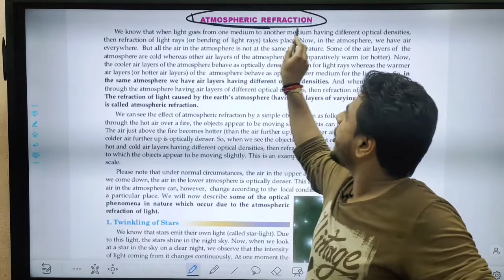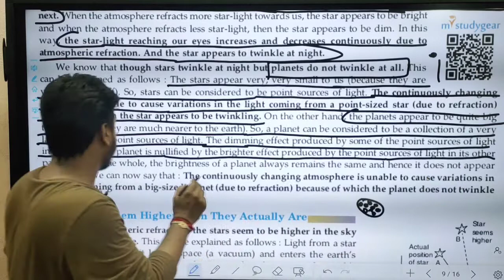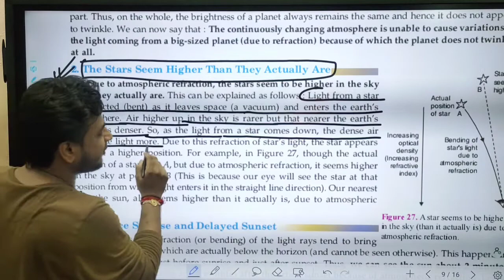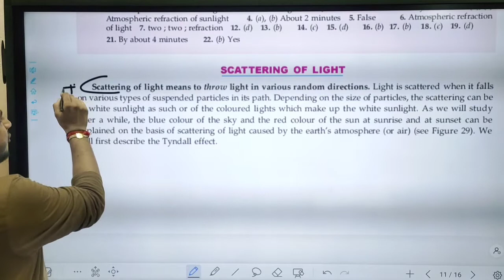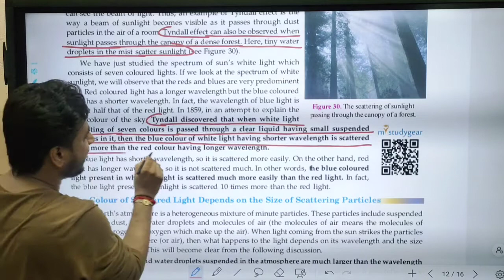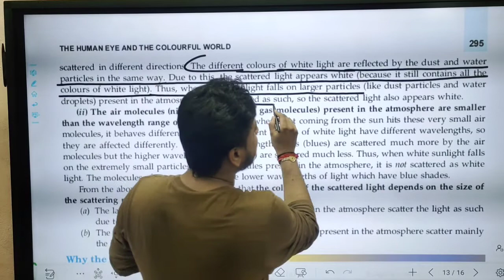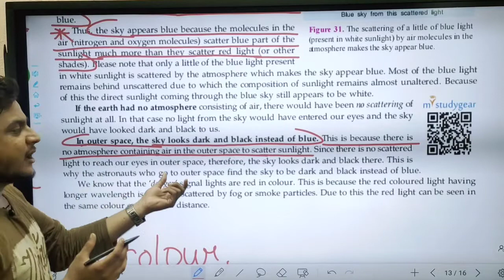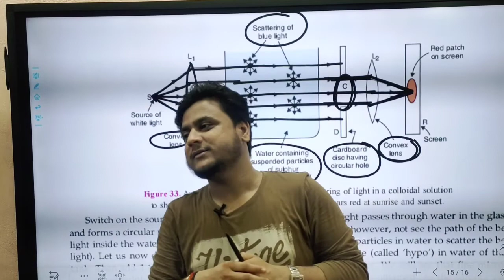LIGHT - The Colourful World || Part 2 || Class 10 CBSE & ICSE || Physics S.Chand